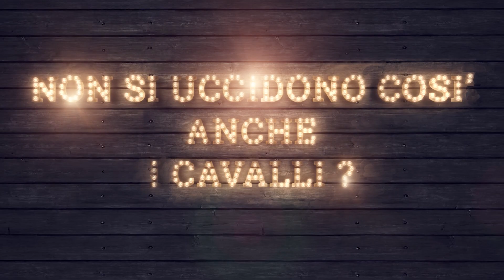Non si uccidono così anche i cavalli? (Trailer)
Questo video è unicamente a scopo di intrattenimento.
Dopo l'enorme successo di LE BAL, OTI - Officine del Teatro Italiano torna con un sorprendente spettacolo diretto da Giancarlo Fares con Giuseppe Zeno e Sara Valerio al Teatro Sala Umberto

Non si uccidono così anche i cavalli?
tratto dall'omonimo romanzo di Horace McCoy

Trailer Spettacolo
Video ripreso e post-produzione Taskvideo Srls ®